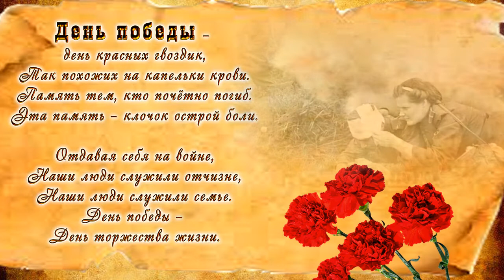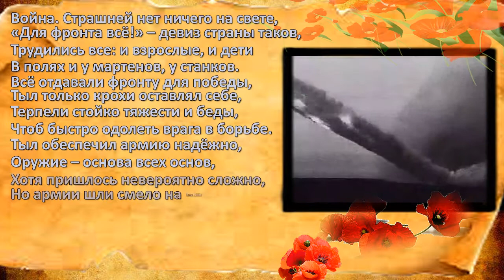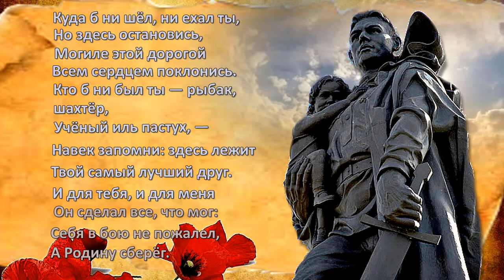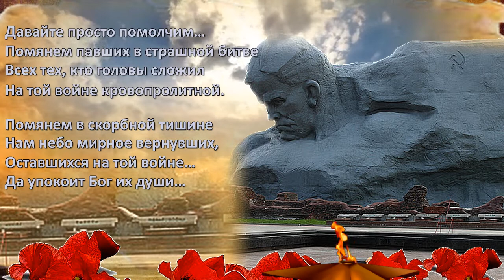С Днем победы